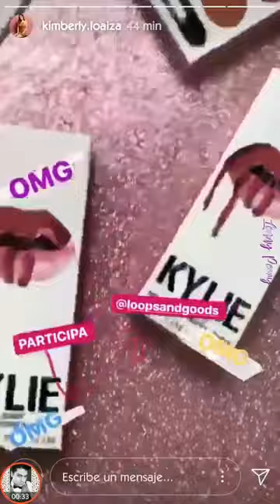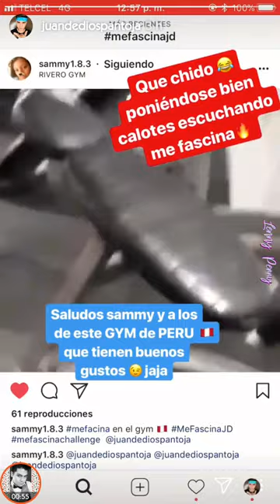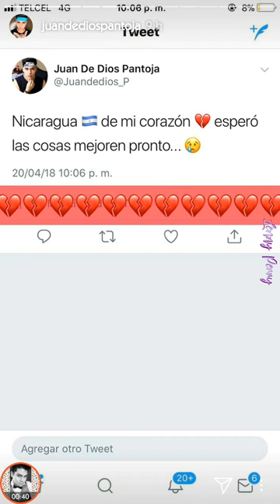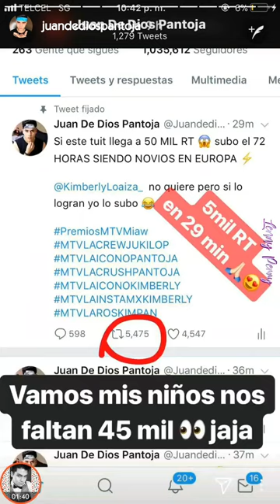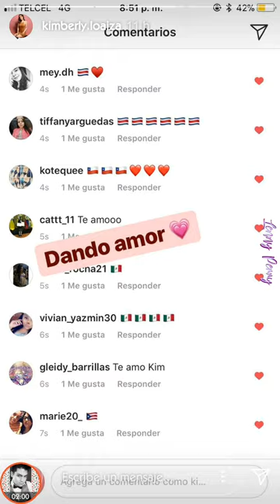Juan De Dios Pantoja y Kimberly Loaiza compartirán el 72 horas siendo NOVIOS *Kim se NIEGA a verlo*